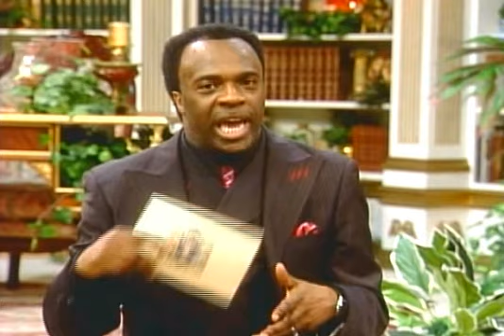Brett Watson - TBN International "Praise The Lord"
May you be Encouraged and Provoked to be stronger in the Lord and Pursue your Assignment and Destiny - with a greater passion and authority in Jesus Christ!  Brett Watson Shares His Experience of a visitation of the Holy Spirit - His Father's Home going and continuing the Heritage and Foundation of ministry globally.

The Following presentation is a Video of Brett Watson being Interviewed in Atlanta, GA - by Bishop John Francis (From Ruach Ministries - London England) on - TBN's International Flagship Program - "Praise The Lord."

This Video footage has been solely provided courtesy of the Trinity Broadcasting Network.